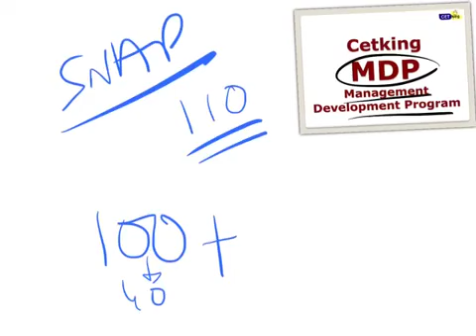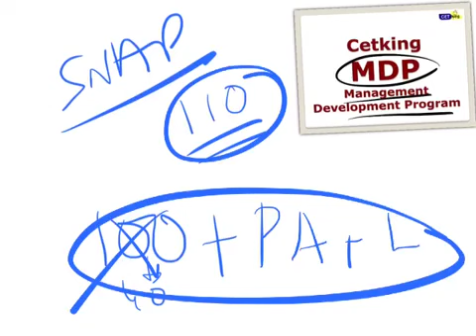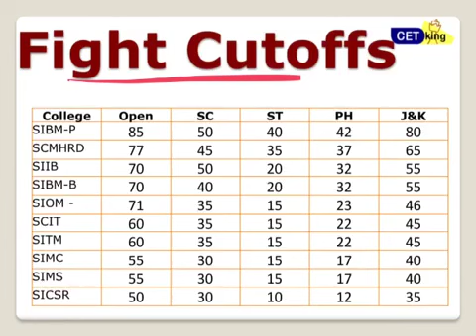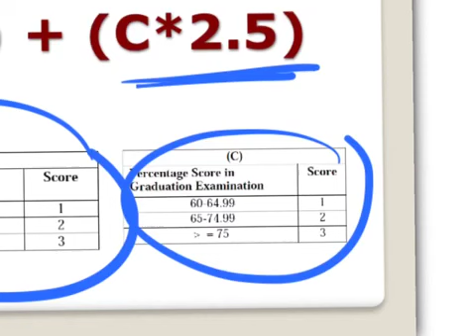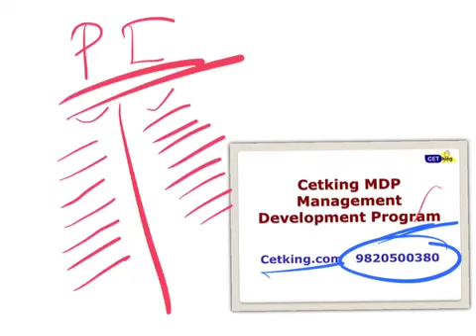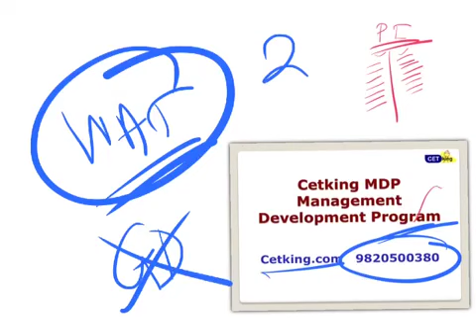SNAP 2014 Admissions cutoffs WAT Essay writing and Personal Interviews WAT PI